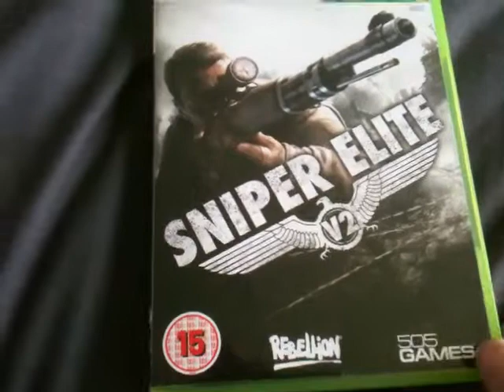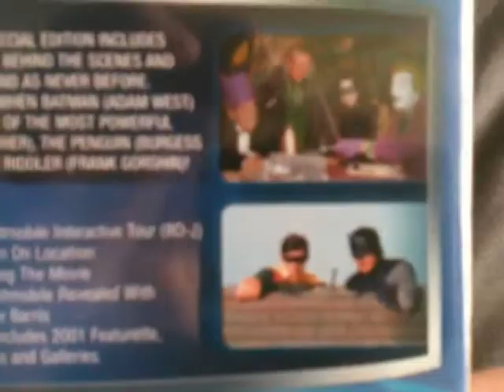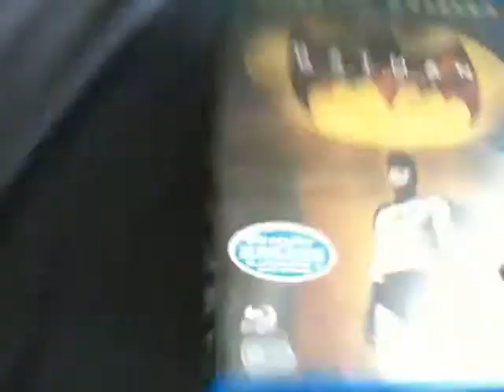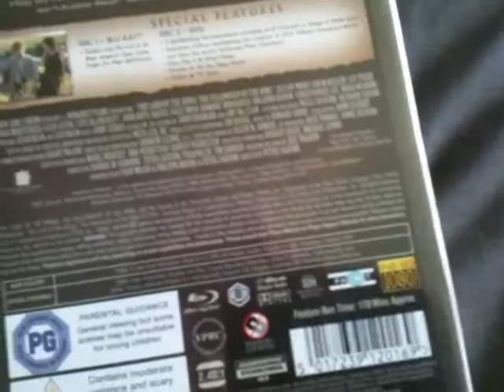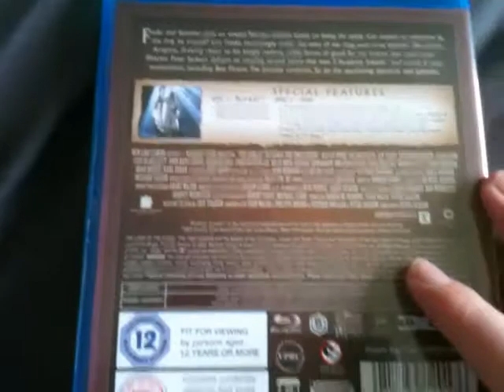BluRay and Game Update #5 Awesome BluRays